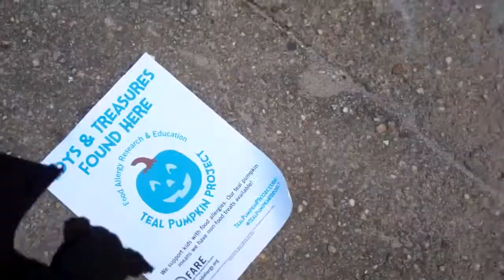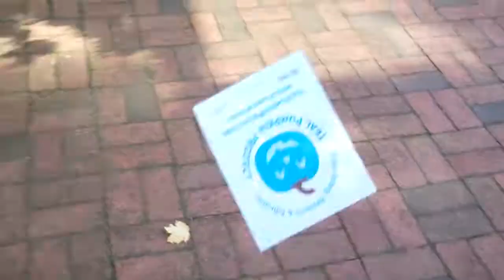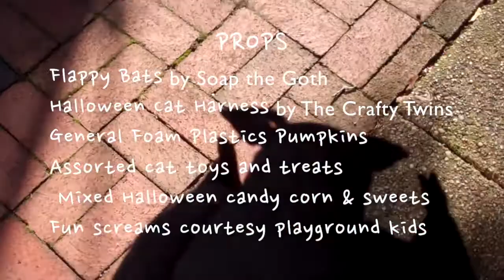Halloween Cat Spooky Magic Candy Pumpkin video| Fun Allergy Safe Pumpkin Special Movie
Halloween magic candy trick or treat cat video for kids| trick or treat cute cat video| funny cat goes Trick or Treating for magic candy & toys in spooky fun movie| cat, bats haunted funny video for children| Teal Pumpkin Allergy Safe Special Halloween candy allergy safe video| original short Halloween film| Cute Cat, bats, spooky tricky Jack o' lanterns Halloween [movie]  playful tricks [funny] animated haunted Halloween stop-motion spooktacular halloween little film/music video]|
For a fun and allergy safe Halloween check out the Teal Pumpkin Project
Mr. Kal and the Alaskan Dog Sled
WATER PLAY